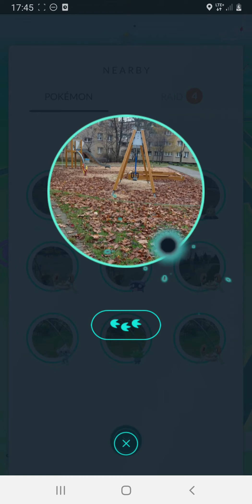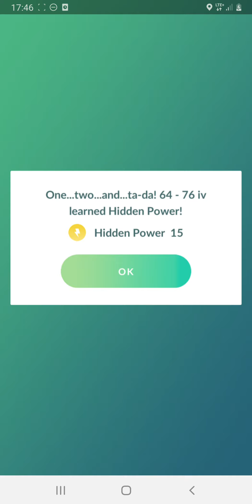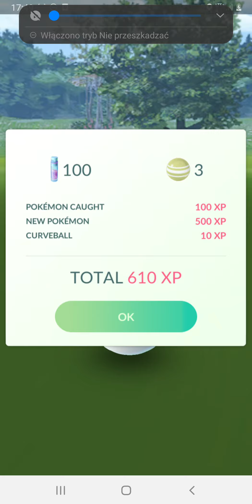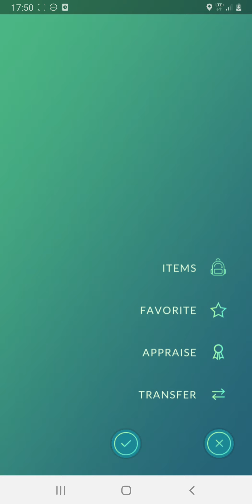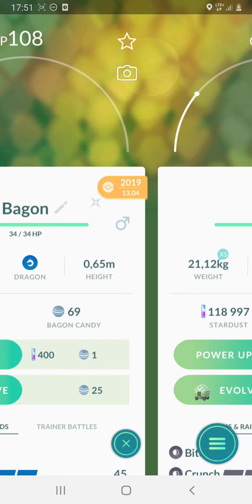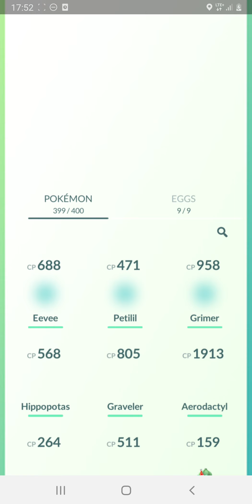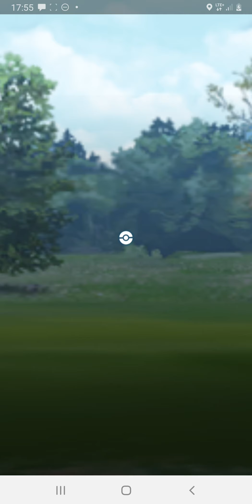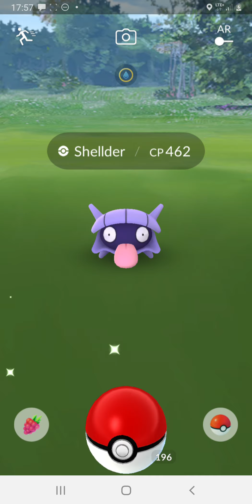Pokemon go ale z złodziejem 578PL